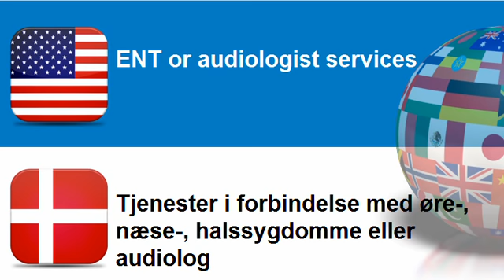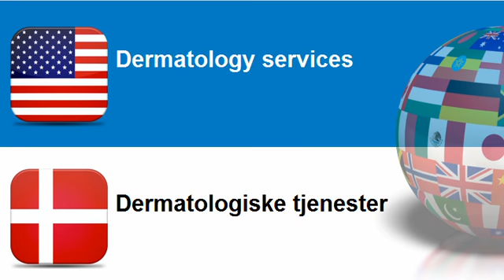Lær engelsk Tema = Tjenester ydet af praktiserende læger